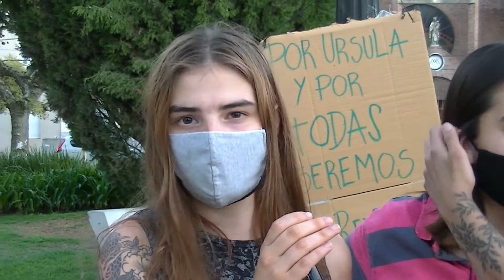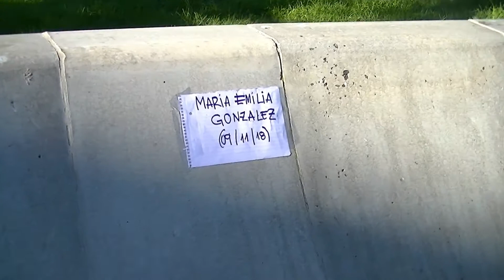Jóvenes forman un espacio de lucha contra el patriarcado y la violencia de género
Tras la movilización para reclamar justicia por el caso de Úrsula que se realizó la semana pasada en Cañuelas, adolescentes de la organización "El Semillero" realizaron un debate sobre la problemática en la Plaza San Martín.

Este miércoles por la tarde, jóvenes cañuelenses se reunieron en las inmediaciones de la Plaza principal de Cañuelas con el objetivo de compartir sus ideales, dar una mirada de lo que son las movilizaciones en la lucha por los derechos y la ineficiencia de los entes gubernamentales en la puesta en práctica de los mismos.

Anto, Coti y July, pertenecientes a "El Semillero" y militantes del Partido de los Trabajadores Socialistas en el Frente de Izquierda y de "Pan y Rosas" hablaron con NacPop TV explicando su perspectiva del sistema patriarcal y de la violencia de género, y además invitaron a más chicos y chicas a sumarse a la iniciativa.